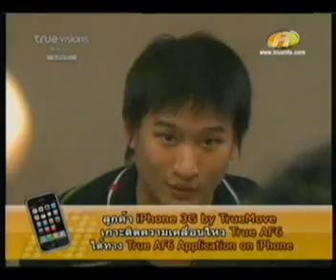เปิดใจแทบบี้ V 11 ตอน 1